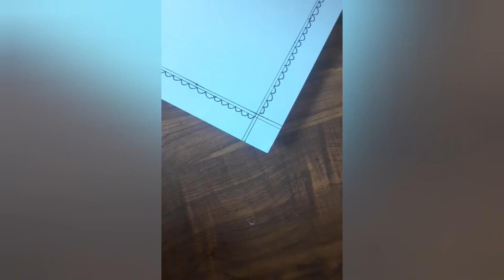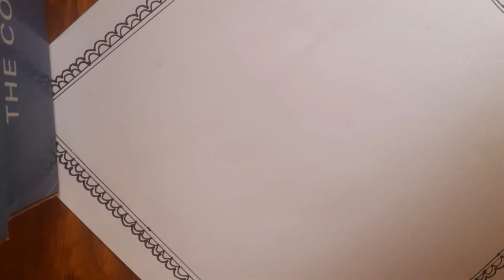MADHUBANI PANTING for beginners/traditional 🎨Mithila 🖼 Art/ Please like share comments subscribe